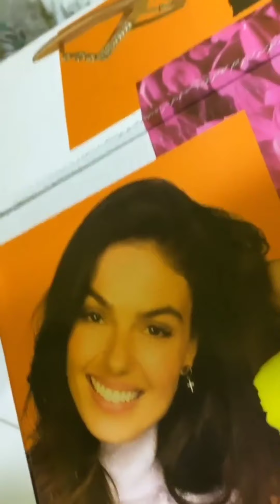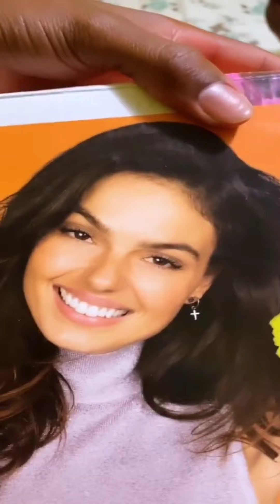Ney Lima pega Babu no flagra falando com dos boys no whatsapp 😱😱